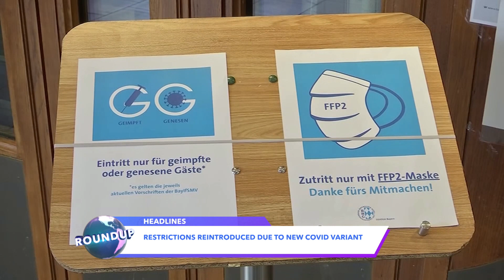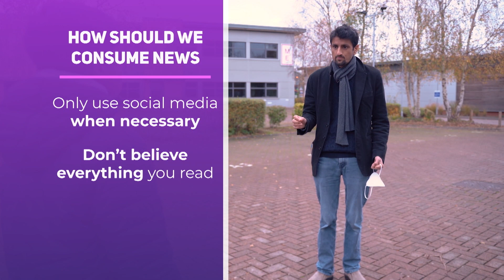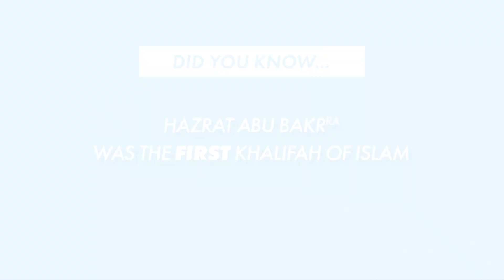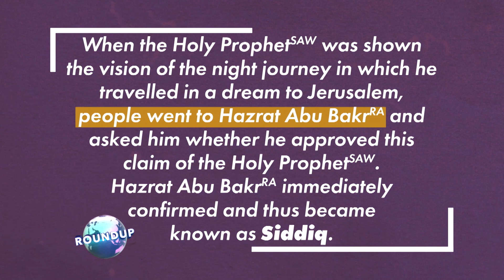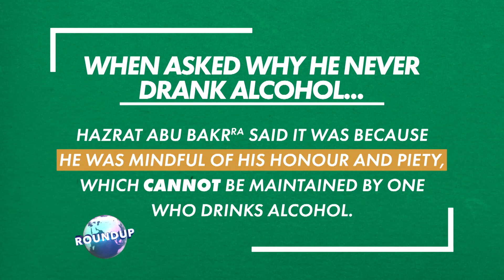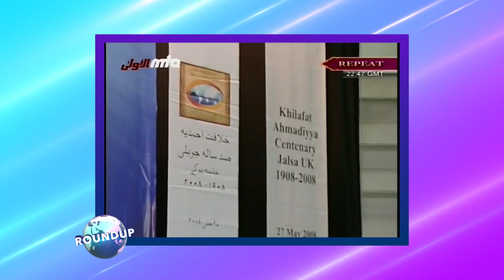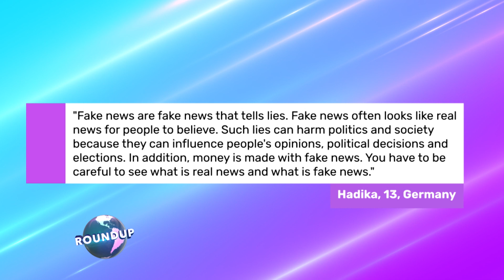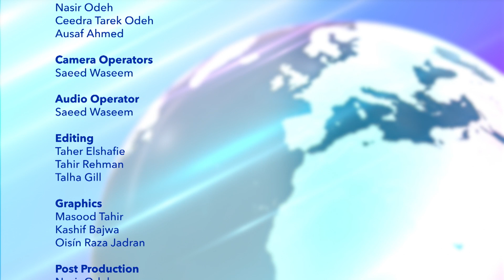Roundup - 5 December 2021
In this episode we find out about Fake News and the new Islamic month, Jamadi ul Awwal. We head over to Kababir to learn more Hanukkah, the festive of lights. Atfal from the USA have also been busy taking part in the Afghan Refugee drive. Plus, contributions from you from all over the world!

A brand new show aimed at our younger viewers highlighting the latest news and in depth reports on important issues. A programme for the youth - presented by the youth!

Timestamps:

0:00 - Introduction.
0:20 - Headlines
2:04 - Current Affairs - Fake News!
5:50 - Friday Sermon Summary 3 December 2021.
9:27 - In Focus - Hanukkah (Kababir).
12:26 - In Focus - Islamic Month: Jamadi ul Awwal (Canada).
15:09 - Your Views!
17:00 - Around the World - Afghan Refugee Drive (USA).
18:34 - Outro.